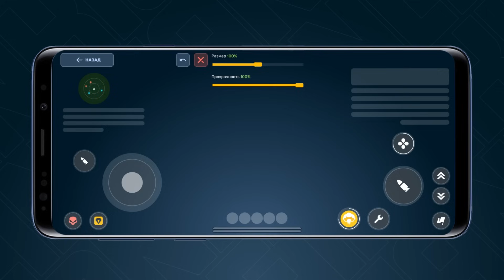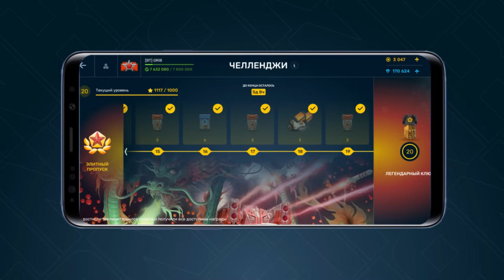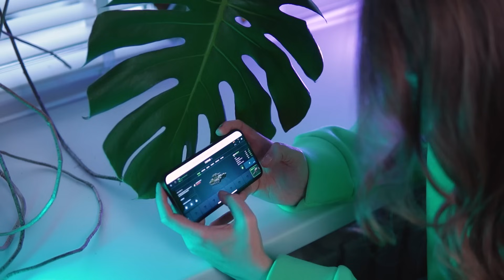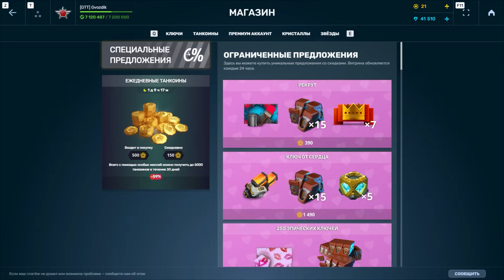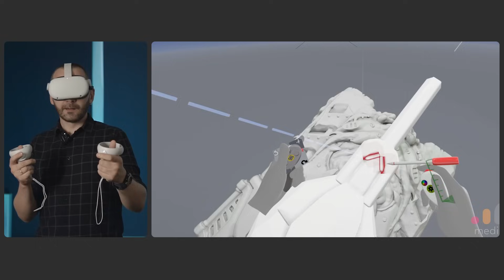ТАНКИ ОНЛАЙН Юбилейный Видеоблог №500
Мы достигли отметки в 500 выпусков!
Рады представить вам этот масштабный по всем меркам выпуск! Мы собрали для вас самые актуальные темы и новости проекта, а также пообщались в лайв-формате с теми, кто был или остаётся причастен к созданию видеоблога. Узнали как дела у старых друзей, а они поздравили нас с круглым числом «500».

Удачи участникам конкурса "Вопрос года"! Первую подсказку ищите в соответствующей теме видеоблога!

Тайм-коды
00:00 Вступление о ремонте
00:17 Интервью. Максим Хусаинов. Часть 1
03:00 Привет, танкисты!
04:18 HTML5 для Android готов!
06:15 Интервью. Максим Хусаинов. Часть 2
08:44 Глобальное тестирование на IOS
10:00 Интервью. Семён Стрижак
16:54 Гранаты как новый припас
18:18 День святого Валентина в Танках!
21:51 Интервью. Николай Колотов
25:38 ТАНКИ в VR
27:20 Интервью. Alex Lynch
31:50 Вопрос года. Финальный этап
32:39 Прощалка

Ссылки на видео:

- известные (и не очень) мемы + рок и метал